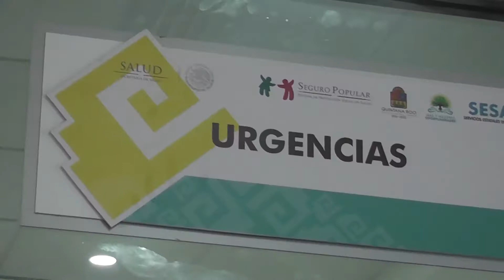Nuevo Hospital General de Cancún, no genera grandes expectativas